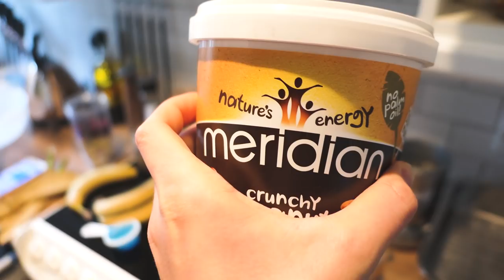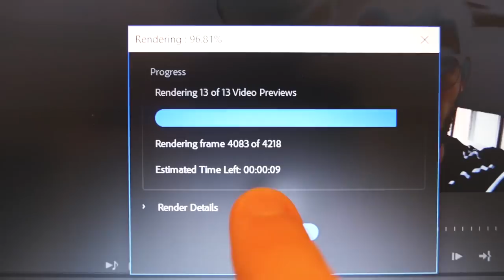LOUNGING IN OUR NEW FLAT!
In which we purchase a table.